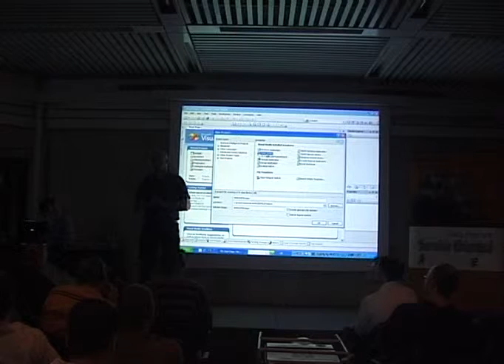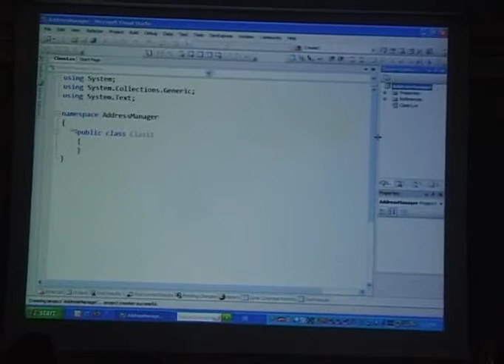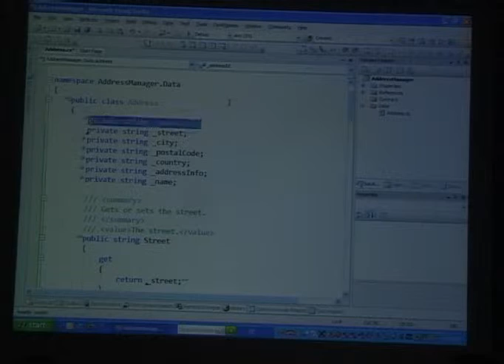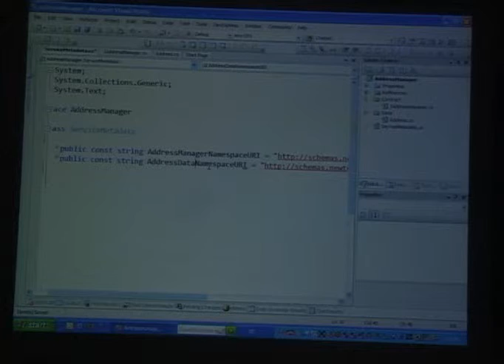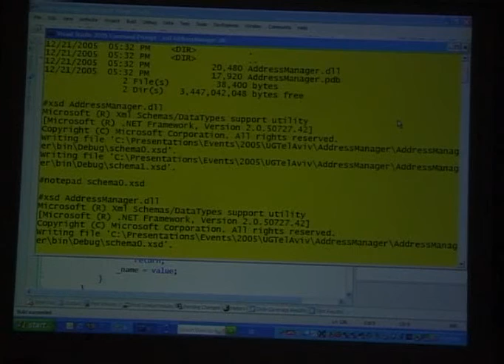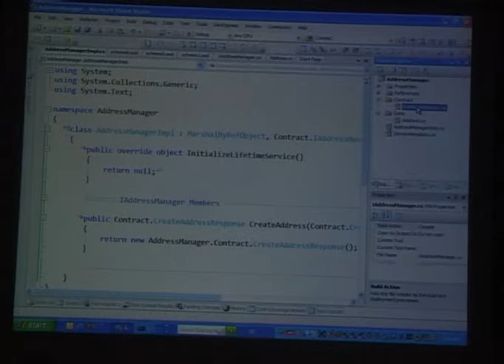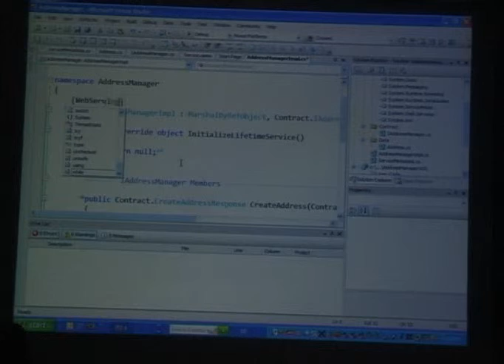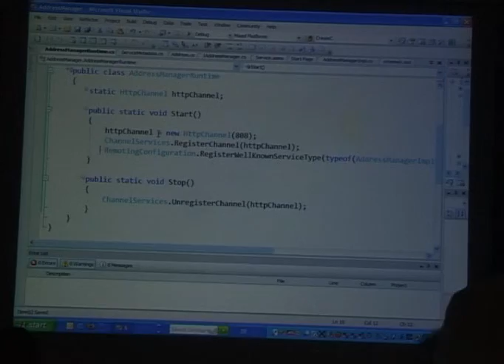(SOA Workshop 2005) 06 - Usergroup Part I